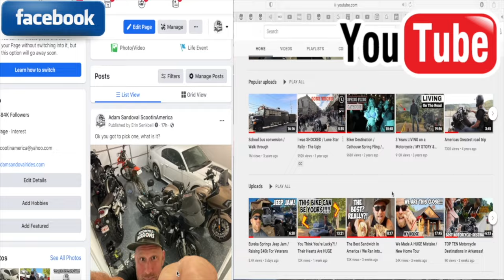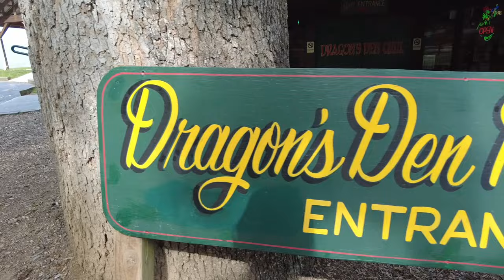Tail Of The Dragon / Tennessee / Motorcycle Destinations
for thousands of listings to the best roads, the coolest bars, the most unique roadside attractions, the most delicious restaurants, and so much more!